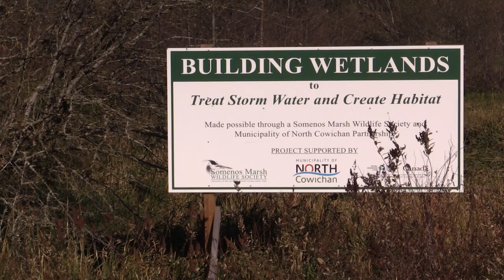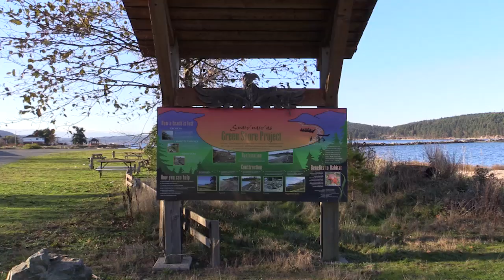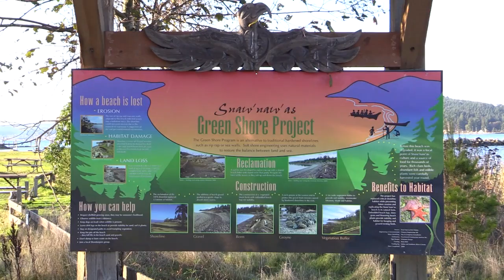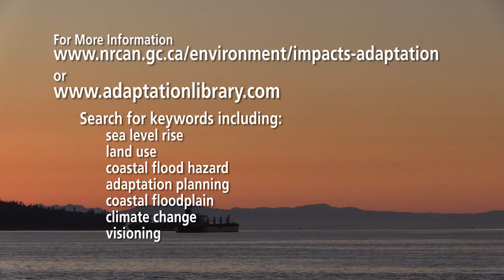BC Adapts: Partnerships for Sea Level Rise Adaptation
A wide variety of stakeholders have an interest in avoiding flooding consequences. There are some surprising opportunities for partnerships in funding and implementing adaptation.

This video is part of a series which provides an introduction to living with climate change on the BC Coast.